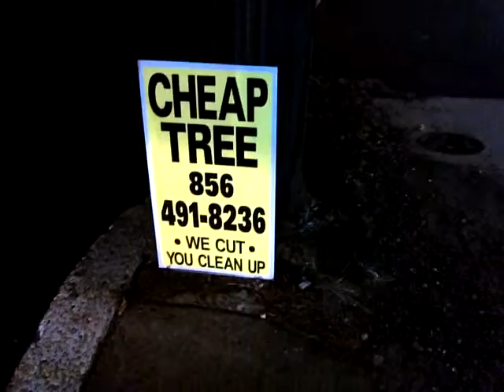Cheap Tree Road Sign - and I was not in Colorado!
This sign was so strange to read that I had to turn back pull over n look to make sure I read correctly passing @ 40miles an hour